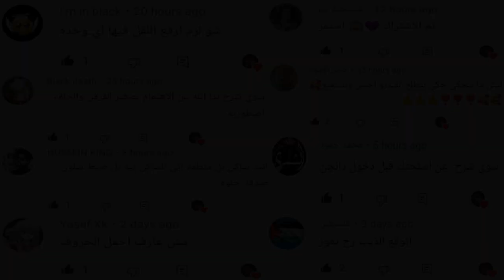أرك سرفايفل للجوال غزو جزيرة الموت بجيش ركس بقيادة ألفا ركس ark survival evolved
__________________🌹بلايليست🌹________________

_______________🌹مواصفات الجهاز🌹______________